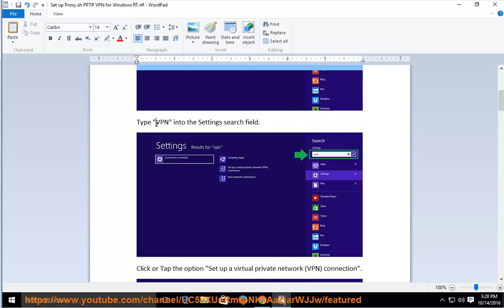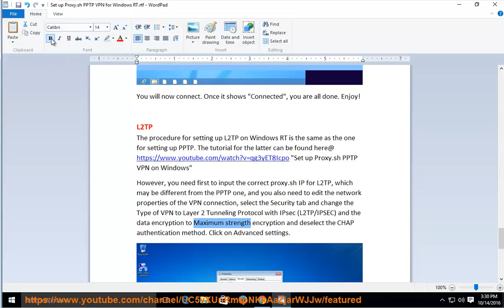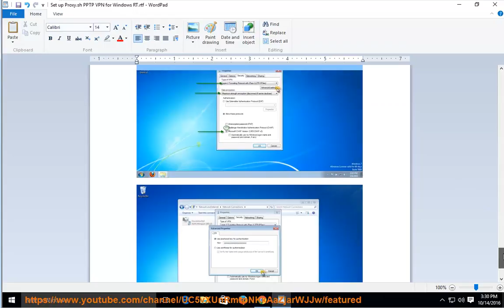Set up Proxy.sh PPTP/L2TP VPN on Windows RT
Hit to fully set up Proxy.sh PPTP/L2TP VPN on Windows RT by yourself. More?

Proxy.sh OpenVPN for Windows 10, 8, 7 (Default)
Proxy.sh PPTP VPN for Windows 10, 8, 7
Proxy.sh Safejumper VPN for Windows 10, 8, 7